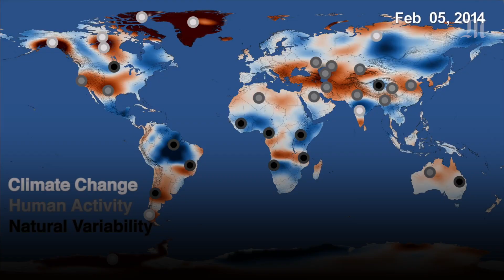L’activité humaine bouleverse les fluctuations de l’eau sur Terre, selon ces images satellites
La NASA a publié, le 16 mai, une cartographie de l’évolution des stocks d’eau douce sur Terre entre 2002 et 2016. Baptisée GRACE, l’expérience s’est appuyée sur les observations de deux satellites, ainsi que sur des données concernant les précipitations et l’irrigation agricole.     Cette étude permet de mieux identifier les origines de la fluctuation des stocks d’eau. Aussi bien les origines humaines que les causes naturelles. A terme, ces résultats pourraient aider à mieux anticiper les éventuelles sécheresses.